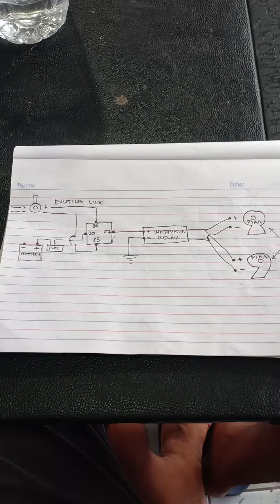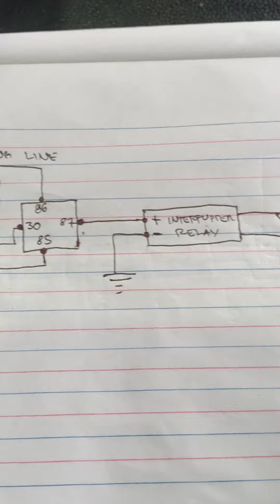wiring diagram - loudhorn with interrupter relay